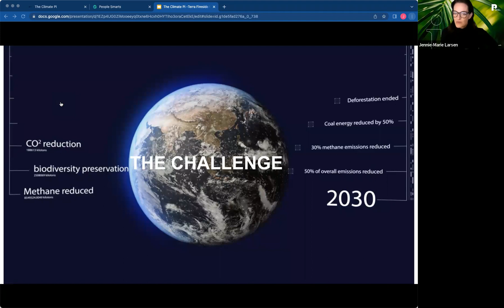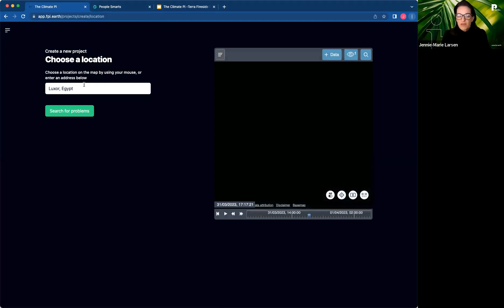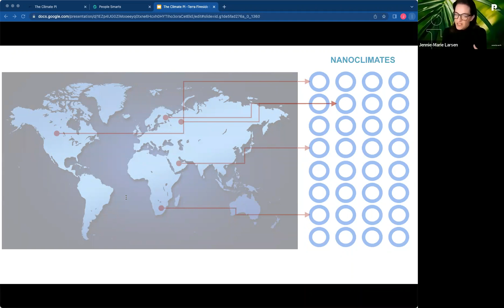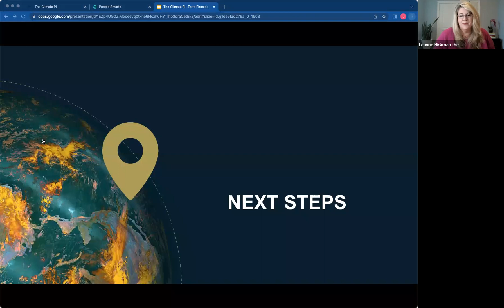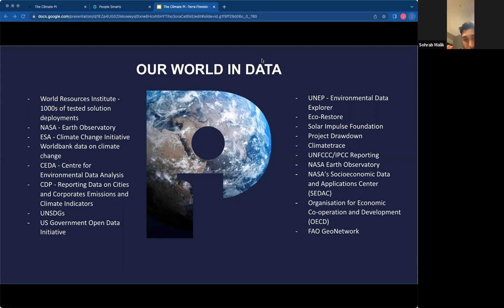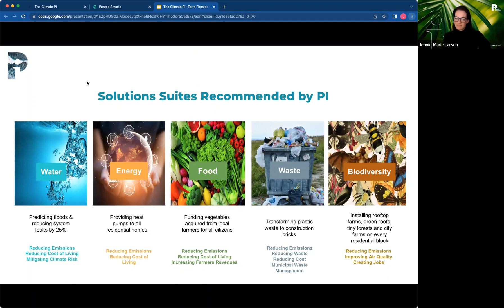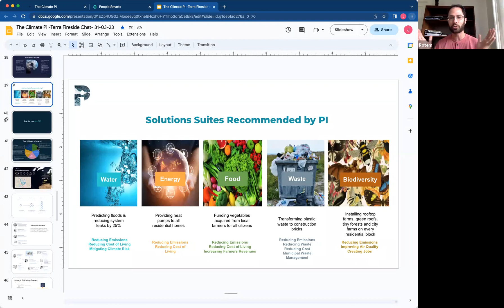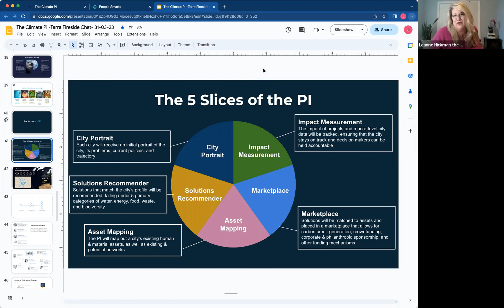Developing a Climate Solution Roadmap, with Jennie-Marie Larsen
Jennie-Marie Larsen (Founder & CEO, Sustainable City Labs and The Climate PI) and her team have been on a mission to build a Climate Solutions Recommender, The Climate PI, which was recently nominated for The Gulbenkian Earth Prize, with judges including Angela Merkel & Johan Rockstrom, and previous winners like Greta Thunberg and the IPCC.

In this fireside chat, Jennie-Marie covers a number of topics including:
- If the world already has all the necessary solutions to address climate change, what’s the problem? Why aren’t they being scaled? How data science can teach us “what needs to go where, in which context, and what impact can we predict”
- What is The PI? A first-ever public demo of the platform matching climate and sustainability problems with best-fit solutions by geo-target, projecting impact at a local scale
- Creating a marketplace to drive the deployment of local solutions
- Teaching a machine to “Map the Path to Sustainability”